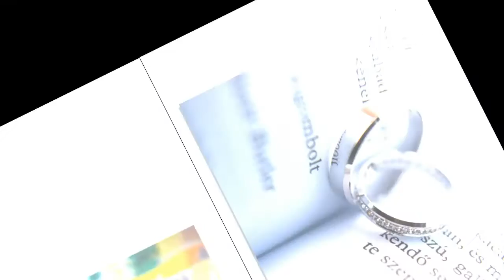Mártika es Feri wedding slideshow